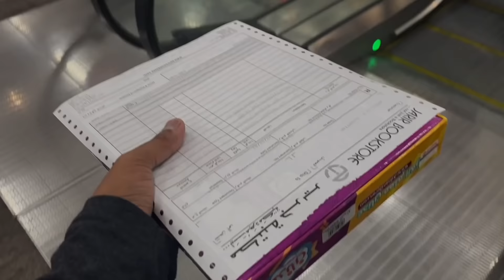70000 Ka iphone 11 Gaya Paani mein 😒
70000 Ka iphone 11 Gaya Paani mein 😒

Wel Come To My Channel Friends  @Jawaid Vlog